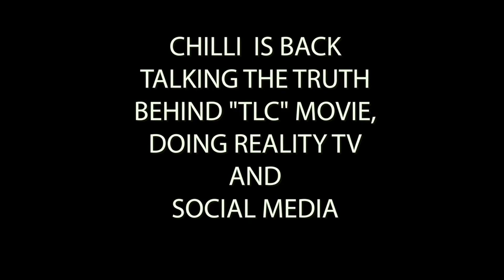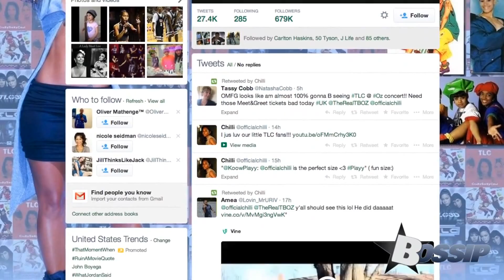Chilli Talks TLC, Reality TV, And Haters On Twitter | BOSSIP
Chilli talks TLC movie, reality TV, and her haters.

Singer Rozonda Thomas, better known as Chilli, talks the accuracy of the TLC movie, their first contract of $25 a week, how reality TV helps revive artists' careers, and haters on Twitter.